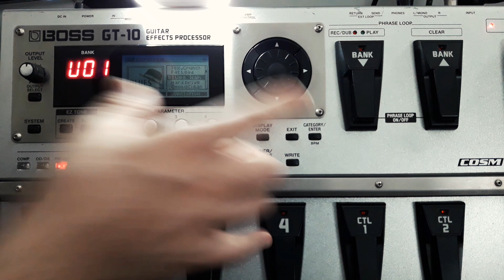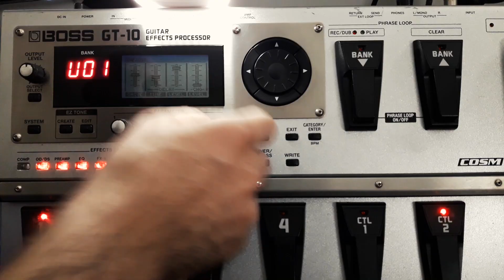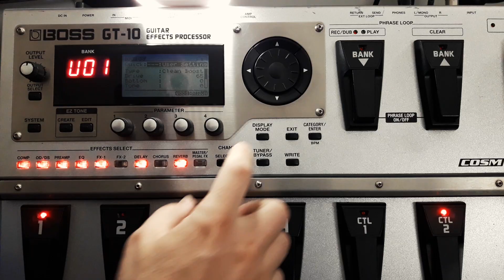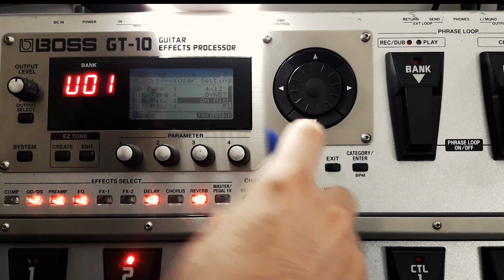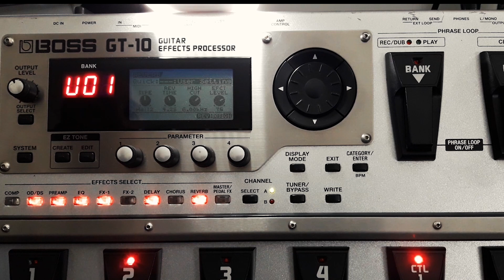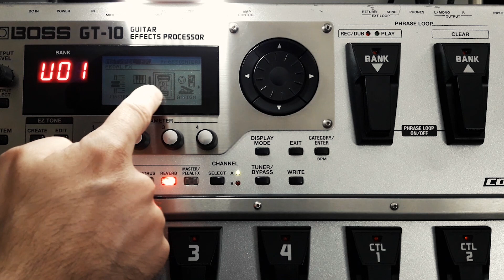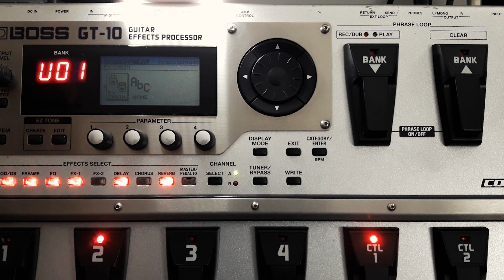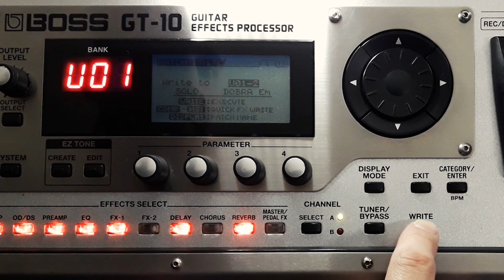BOSS GT10 - VÍDEO MANUAL COMPLETO em Português PT2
✅  Para APOIAR esse canal doe qualquer quantia para:
✅ Para aulas presenciais ou ONLINE (planos avulsos ou mensais) entre em contato!

▶ Confira a segunda parte do vídeo manual mais completo do Youtube a respeito da pedaleira BOSS GT10 as funções da pedaleira, suas conexões e modos de operação!
Conteúdos do vídeo:
00:00:00 - Introdução
00:01:43 - EZ Tone/ Edit
00:14:45 - Efeitos e como ajustar
00:16:15 - Como salvar presets de efeitos (Quick Settings)
00:28:40 - Preamp - Regulagens
00:32:41 - Simulação de caixas e microfones (Cab sim)
00:37:10 - FX1 e FX2
00:39:17 - Harmonist (Pitch shifter inteligente para dobras)
00:42:15 - Funções do botão Master/ Pedal FX
00:44:16 - Atribuir funções ao pedal de expressão e CTL (Whammy, Wah, volume, etc.)
00:51:47 - Assign (criar automações de efeitos)
00:58:48 - Send/ Return - Amp Control
01:01:00 - Cadeia de efeitos (Fx chain)
01:06:05 - Write (Salvar)